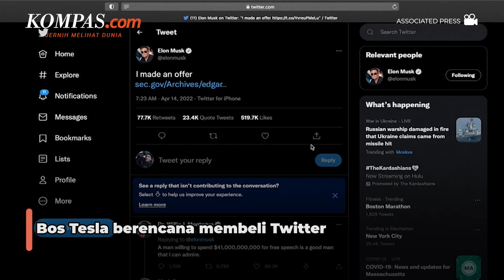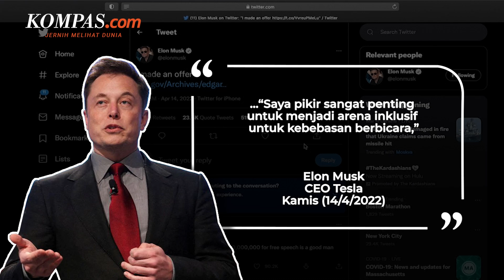Bos Tesla Elon Musk Ingin Akuisisi Twitter Seharga Rp 616 Triliun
Bos Tesla Elon Musk berencana membeli Twitter seharga 43 miliar dollar AS yang setara dengan Rp 616 triliun.
Twitter mengonfirmasi telah menerima tawaran tersebut, tetapi saat ini pihak Twitter masih harus meninjau tawaran tersebut, yang nilainya jauh lebih rendah dari 70 dollar AS yang dicapai musim panas lalu.
Di sisi lain, Musk mengatakan tawaran itu akan menjadi yang terbaik dan terakhir. Musk juga mengungkapkan bahwa dia memiliki Plan B jika tawarannya saat ini ditolak Twitter.

Penulis: Kiki Safitri
Penulis Naskah: Dariz Kartika
Narator: Dariz Kartika
Video Editor: Farah Chaerunniza
Produser: Okky Mahdi Yasser